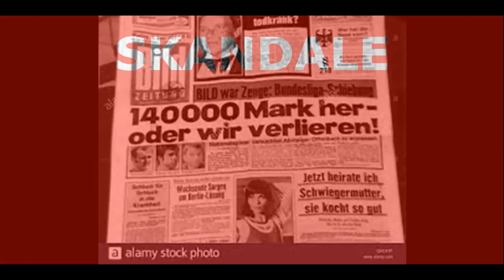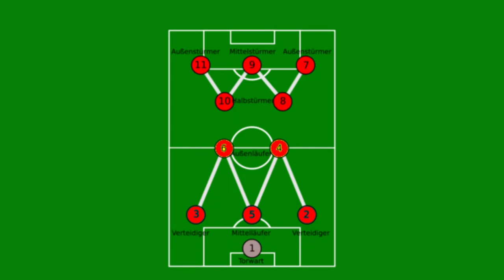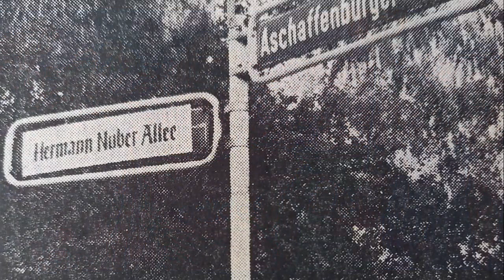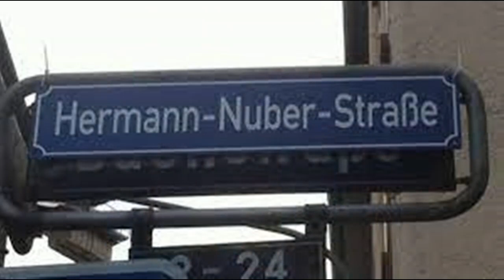Hermann Nuber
Das Video, fasst das fußballerische Leben des Ehrenspielführes von Kickers Offenbach, Hermann Nuber zusammen.